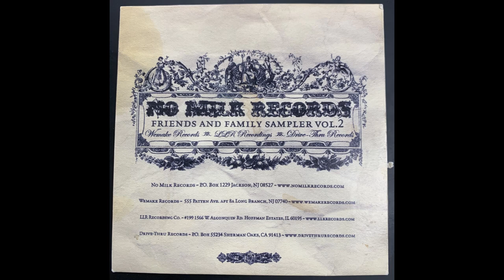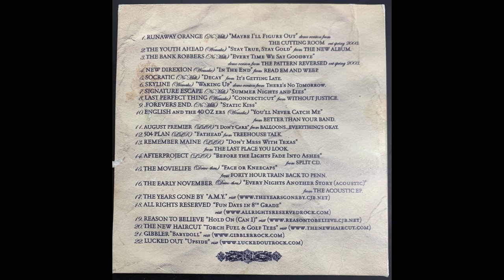No Milk Records - Friends and Family Sampler Vol.2 [2003]